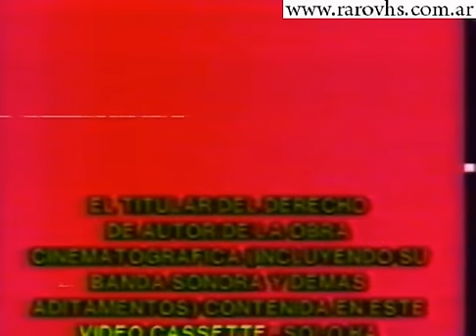Magia Video Home (VHS Argentina)